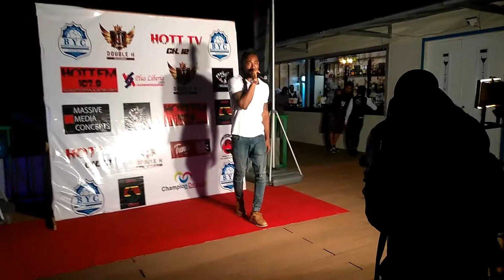Christoph the Change Album listening party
This is a short video at "Christoph the Change", (a Liberian Musician and Artist) listening Album party. Held at Mamba point, TM mall, Roof top, in Liberia, where I hosted the red carpet with Plus Liberia tv , which was followed by a live performance from Christoph and an inspirational talk on how he came up with this Album.